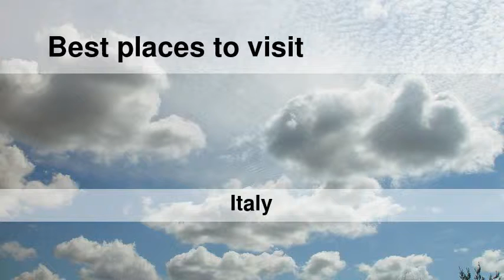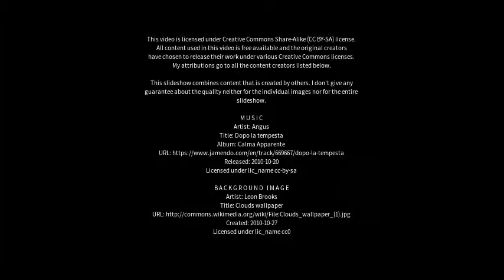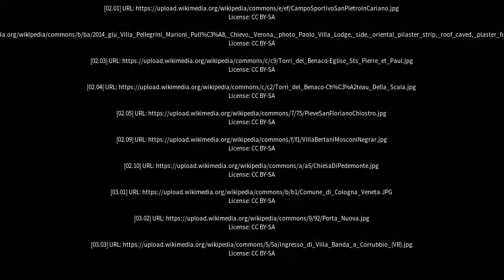Best places to visit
Best places to visit - San Pietro in Cariano (Italy) Best places to visit - Slideshows from all over the world - City trips, nature pictures, etc.